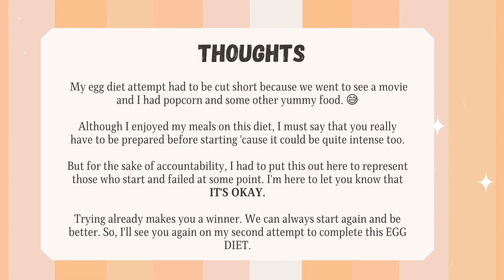Diet vlog 1: Modified Egg Diet for 2 Days | How I Lost Almost 2kg in 2 Days + Green Juice Recipe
Welcome to the very first video of this channel.

I've always been curious about this infamous egg diet so I had to try it for myself. This has been modified though to help me have a smooth transition. I must say that this is effective if you want to kickstart your diet and lose more in a short span of time.

Let me know if you've tried it and what was your result?